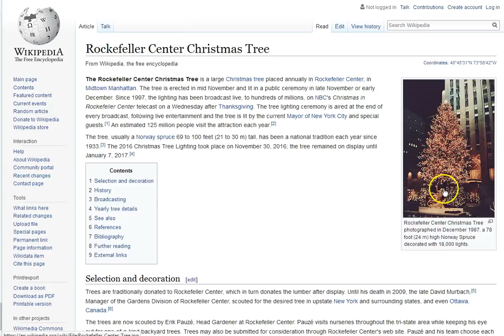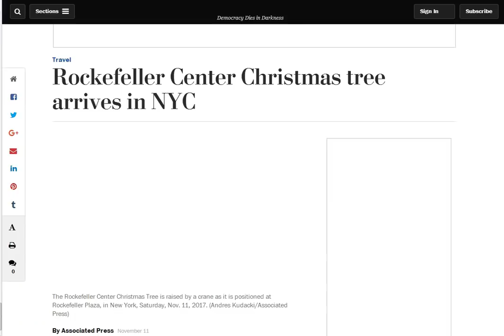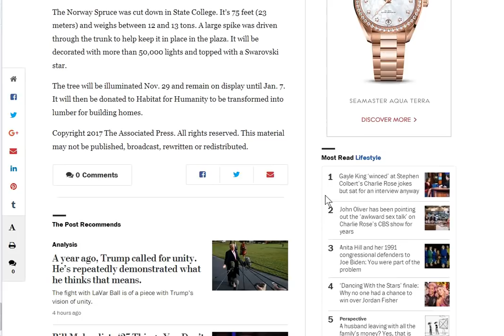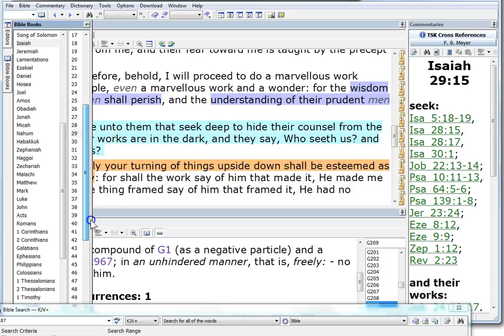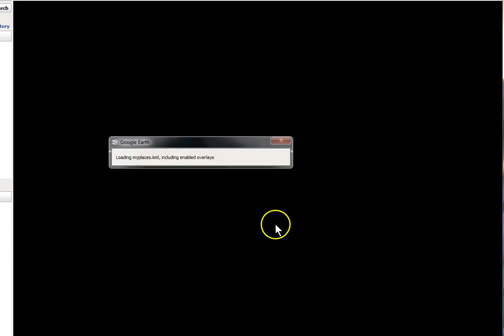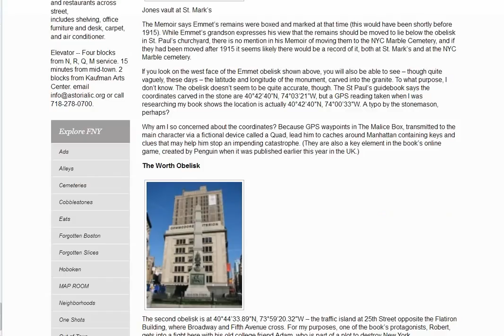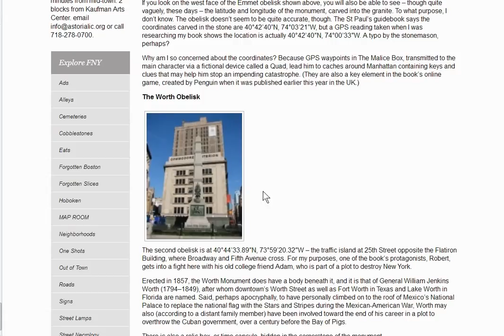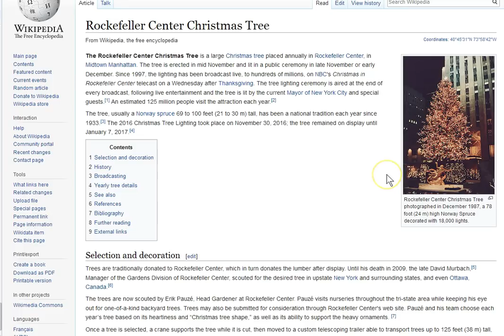A Rockefeller Christmas! DC, New York, Boston, London!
Rockefeller X-Mas. Satan's minions! Look at the “black friday” mobs and the condition of our society! The lusts of this world (money)and the absence of God. Nuf said!  Again, you can only serve one master!
Know your enemy people! Peace and grace to you all..

Amen.